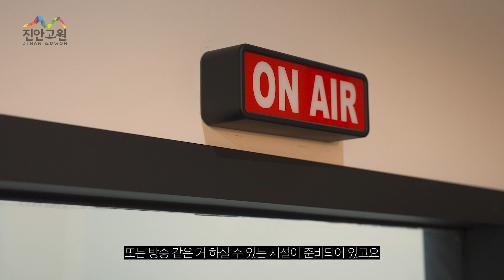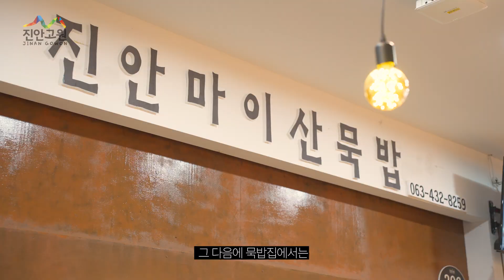진안의 핫플레이스 청년 복합문화공간 청년몰을 소개합니다!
4일, 9일장이 열리는
진안고원시장 2층에는
진안의 핫스팟 청년몰이 있습니다.
마음까지 깨끗하게 만들어주는 족욕카페 부터
자유롭게 이용할 수 있는
공예체험을 할 수 있는#라탄공방 등
다양한 볼거리, 즐길거리가
여러분을 기다리고 있습니다.

또한, 청년몰의 푸드코트에서는
진안고원 의 신선한 식재료로 만든
맛있는 요리와 디저트를
한곳에서 맛볼 수 있습니다.

진안 청년몰에서 맛있는 음식도 먹고,
다양한 체험도 즐겨보세요!